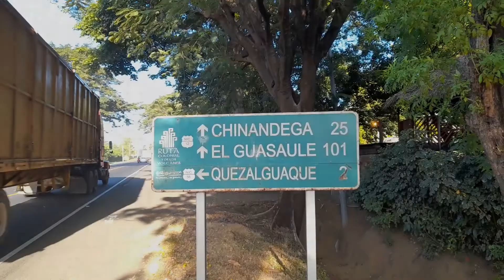REGALOS para MOTEROS / Ep 16 T0 / MotoVlog / Navidad / Video para NO Moteros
Este video es para los NO Moteros.

Si tenés una persona especial que es motero, este es tu video. acá encontraras algunos artículos que te aseguro, le van a encantar.

Aplica no sólo para navidad, sino, para cualquier fecha especial.

Vidal MotoVlog